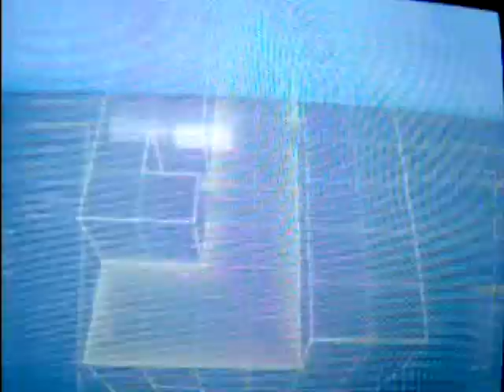MGS Defi 2 ''Vr Training Hardcore''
Le deuxieme BCS-Defi de MGS1 sur la derniere mission du mode Vr de MGS1.